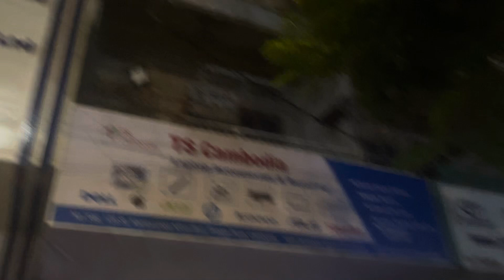Chit-Chat about the situation in the country